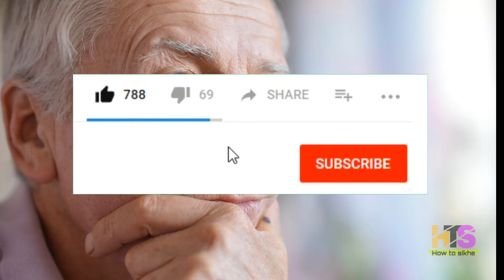Central Government Employees समय पूर्व रिटायरमेंट 2020 | Pre Mature / Forced Retirement Rules News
*Queries solved*
1) Central Government Employees DA Increased
2) 7th Pay Commission
3) govt employees, central govt employees,
4) fitment factor 3.0
5) State Government Employees
6) deputation allowance
7) Seventh pay commission
8) central government employees latest news today
9) central government employees salary increased
10) central government employees salary news
11) central government employees latest news today 2020
12) fitment factor latest news
13) central government employees da 2020
14) 7th Pay Commission salary hike
15) madhya pradesh govt raises retirement age to 62 years
   Madhya Pradesh, retirement age, Retirement age raises, 62 years retirement, shivraj singh chauhan,
समय पूर्व रिटायरमेंट,सेवा पूर्व रिटायरमेंट,कर्मचारियों में हड़कंप,लाखों कर्मचारियों पर असर,Pre mature retirement 2020,
'जबरन रिटायरमेंट' को लेकर जारी हुआ नया आदेश, 49 लाख सरकारी कर्मचारियों में हड़कंप
Central government employees latest newe,government employees news,government employees latest news,
retirement age for central government employees,central government employees retirement age,retirement rules,
retirement age,cg staff news,govt employees news,cg staff,cg news,central government employees bonus 2020